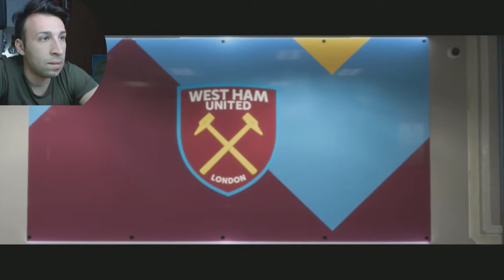FIFA18 IL VIAGGIO | RISCHIO LA CARRIERA! LICENZIO IL MIO PROCURATORE!? [CAPITOLO 2 COMPLETO]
Benvenuti su questo canale! Dove troverete video principalmente di Gameplay, ma anche challenge, vlog e altro…Si migliorerà col tempo!